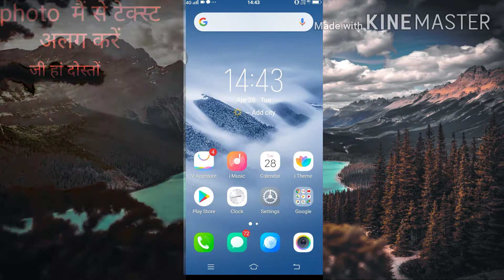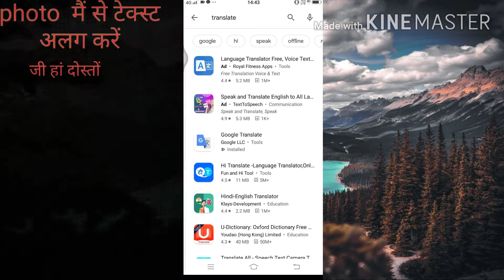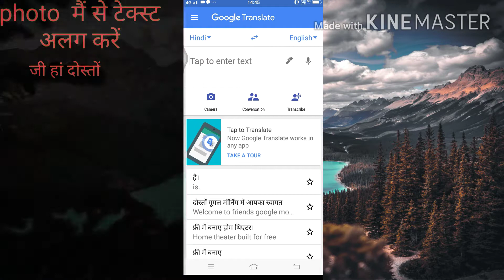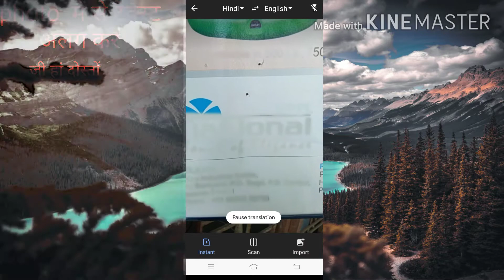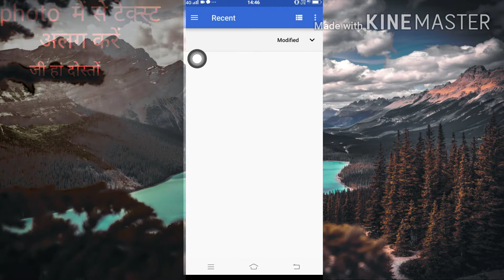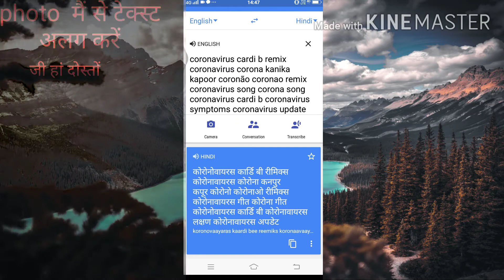Photo me se text ko kese copy kare फोटो में से टेक्स्ट को कैसे कॉपी करें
दोस्तों हमने इस वीडियो में बताया है कि फोटो में से टेक्स्ट को कैसे कॉपी करें और कैसे हम इसको यूज़ कर सकते हैं एप्लीकेशन को दोस्तों वीडियो देखने के लिए चैनल को सब्सक्राइब और वीडियो को शेयर और लाइक करें थैंक्स थैंक यू दोस्तों इस वीडियो में साइड में मुझसे गलती हो गई मुझे पता नहीं चला यह वॉलपेपर इसके पीछे एक साइड का यह बार-बार चेंज हो रहा है और मैं इसे ठीक करने में आधा घंटा भी लगाया लेकिन यह पता नहीं क्या हो गया यह ऐसे ही हिल रहा है दोस्तों आप इस इफ़ेक्ट को हटाने के लिए आप कमेंट बॉक्स में प्लीज मुझे बताइए कैसे चेंज होगा अभी मनाया नया यूज किया है और कमेंट को बताने के लिए थैंक्स फॉर यू दोस्त